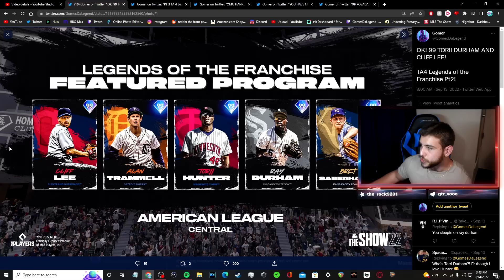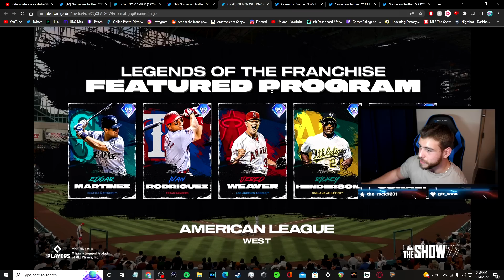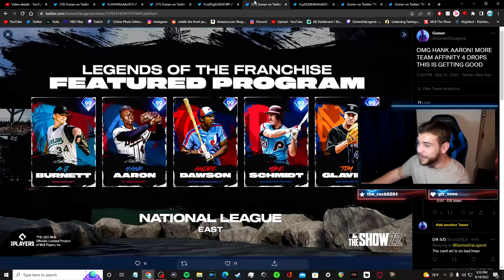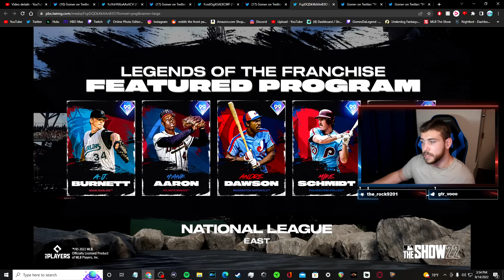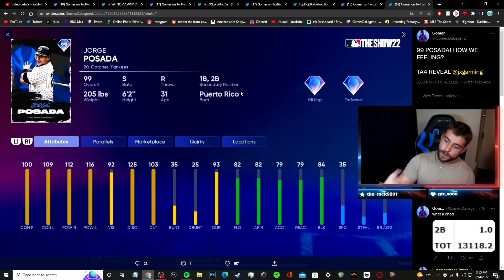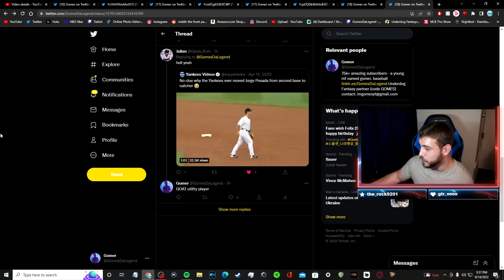INSANE NEW Team Affinity Reveals! NEW Legend Diamonds! Do THIS To Prepare And Get FAST XP! MLB 22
team affinity season 4 is coming this week Friday and we have some crazy cards coming! new legend diamond hank aaron rickey henderson pudge and MORE in the legends of the franchise program dropping in diamond dynasty! so many free diamonds coming to mlb 22 soon in friday's massive update featuring a new program, roster update, topps now, headliner, free xp, and more!

for a $100 BONUS on first deposit!